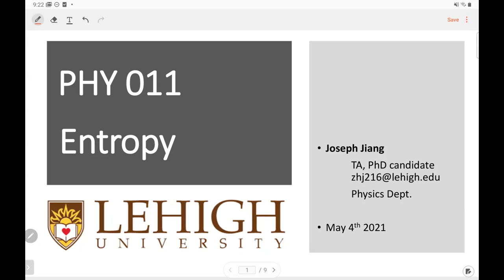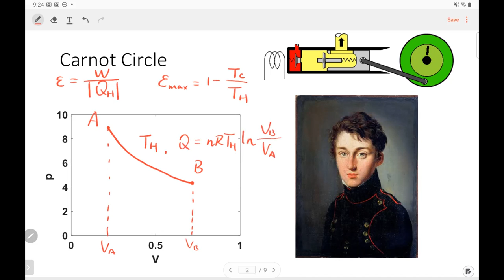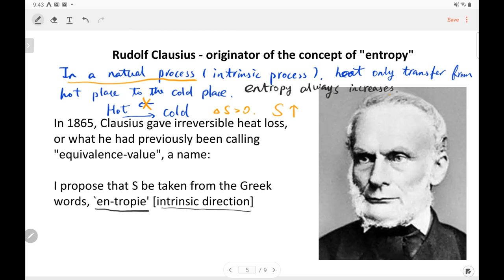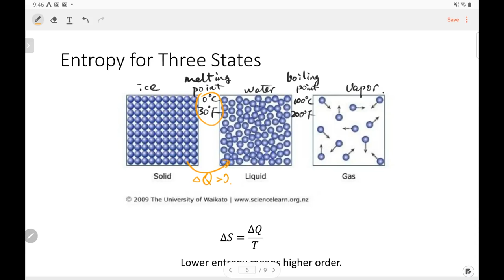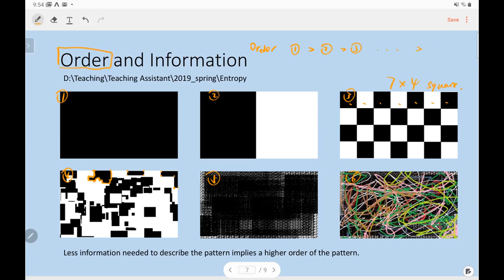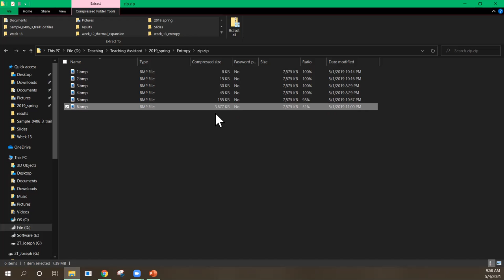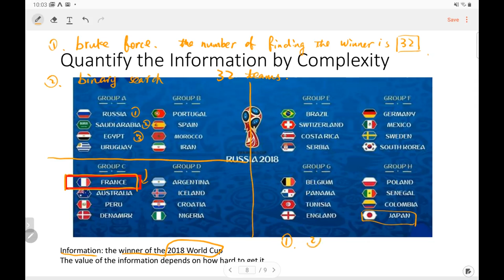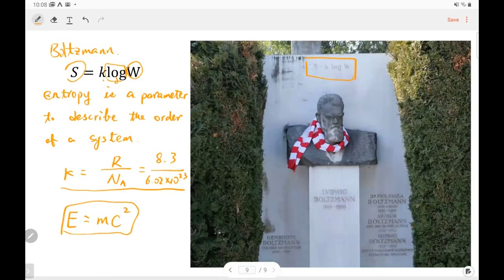PHY 11 Entropy 20210504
This lecture covers the concept of entropy developed from thermal dynamics. Entropy that is used in the information science is also discussed.